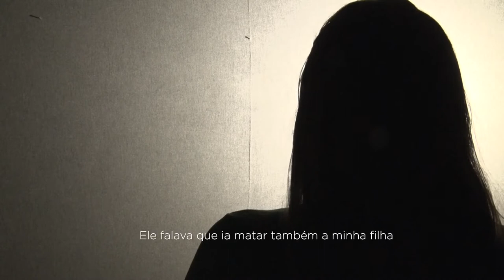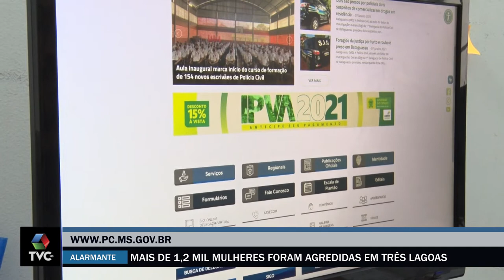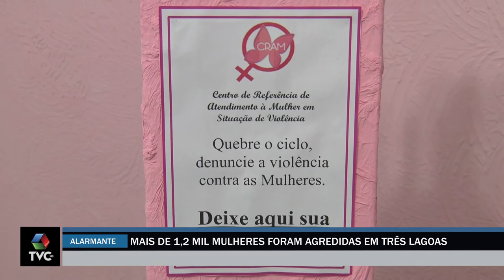Mais de 1,2 mil mulheres foram vítimas de violência doméstica em Três Lagoas